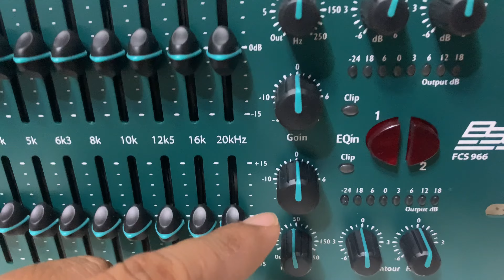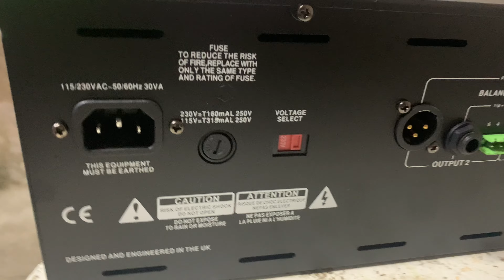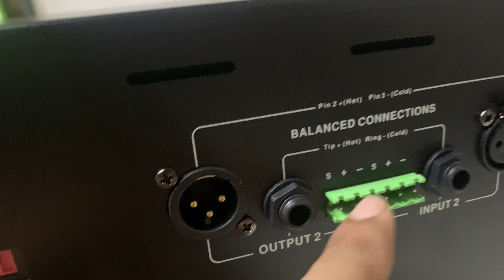Ito pala Laman ni Opal Equalizer naka Toroidal Suply na Clone Lang tu Galing Shoppe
Opal
Equalizer
Soundsystem